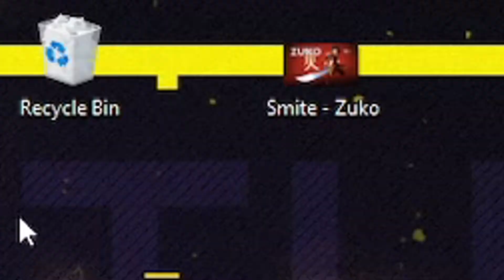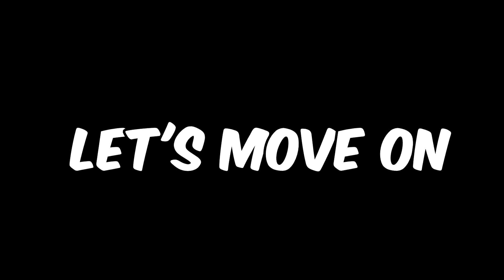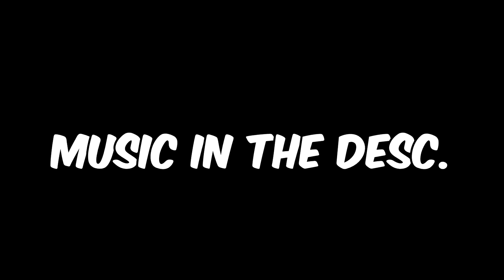THANATOS.EXE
This is a video where we dominate a team with mostly Avatar skins and I jungle with Thanatos.  My friends help me bully the enemy team as we GO TO THE SPAWN for victory!  It was all a GG EZ CLAP.